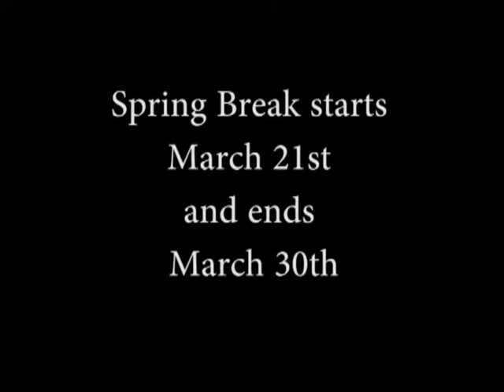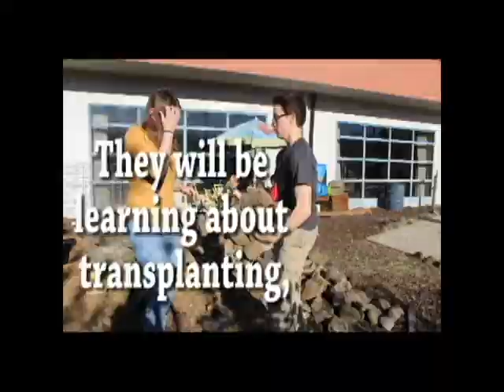PHTV 2017-2018 - Episode 21